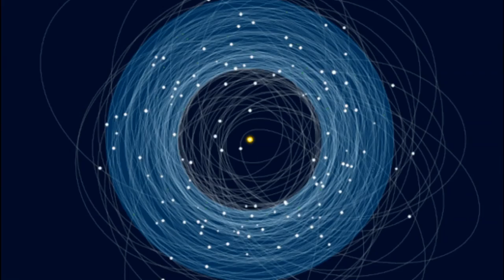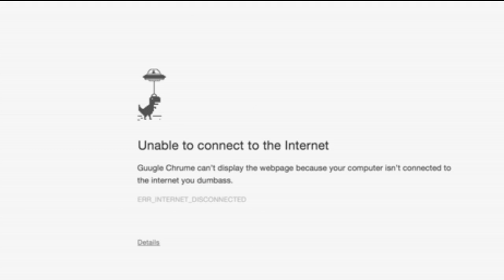CHEERS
With the Christmas season upon us, you may find yourself hearing and saying cheers! more often, whether as a toast before drinking with friends or perhaps in exchange for a gift. The second of these two senses, as an informal way of saying ‘thank you’, is apparently a fairly recent development. While the interjection cheers! seems to have sprung to life during the First World War, as a way of expressing enthusiasm, it wasn’t until 1976 that Times journalist Philip Howard made the observation:
cheers has become the colloquial synonym in British English for ‘thanks’
1976 P. Howard in Times 5 August p.12
But our first real example comes from a special Christmas episode of the much-loved British sitcom, Only Fools and Horses, five years later in 1981:
Del. (Hands Grandad a twenty-pound note) There’s a score for yer, little Christmas pressie. Grandad. Oh cheers Del, very nice of you.
1981 J. Sullivan Only Fools & Horses (1999) I. p. 61
If it was noticed in the Times in 1976, we think it must have been in fairly common use for some time before that. Do you remember using or hearing cheers! to mean ‘thank you’ before the mid-1970s? Can you make all our Christmases come at once and find us an example of real usage from 1976 or before?